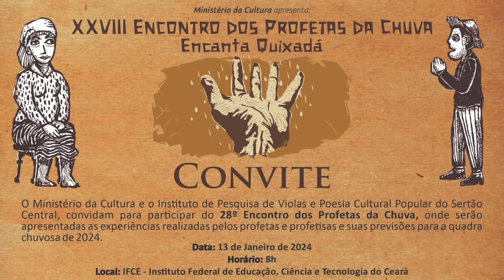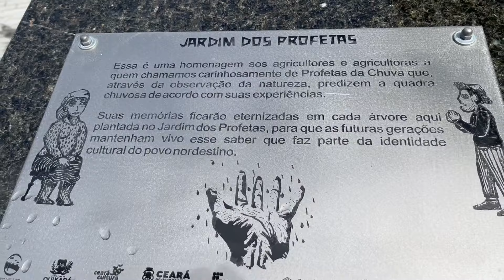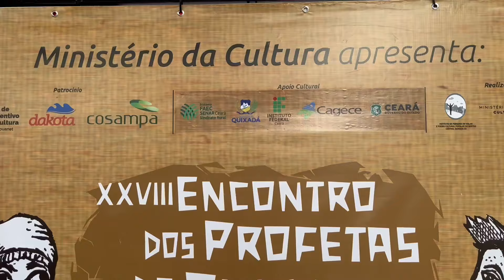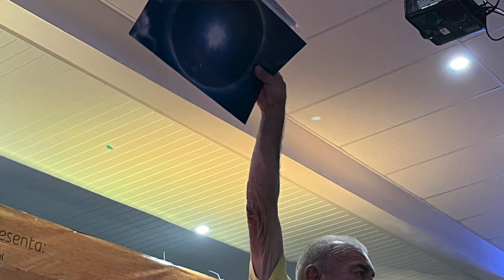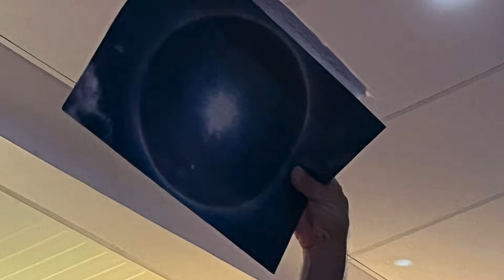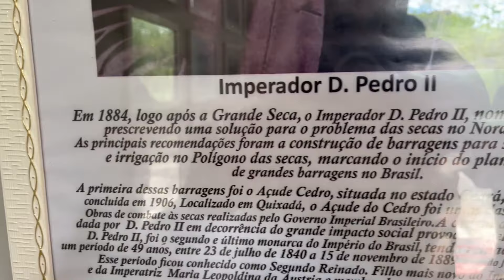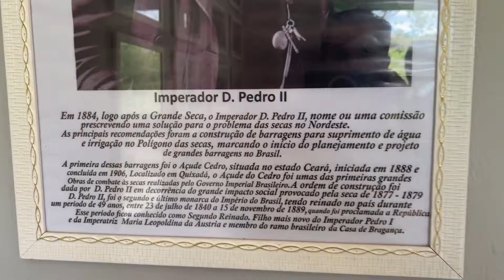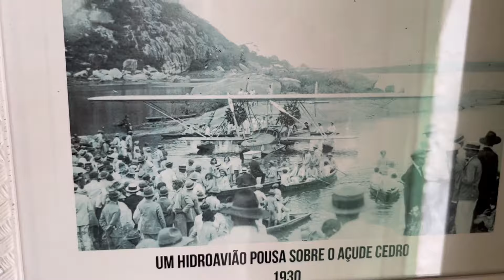Profetas da Chuva e Açude do Cedro - Quixadá, 2024